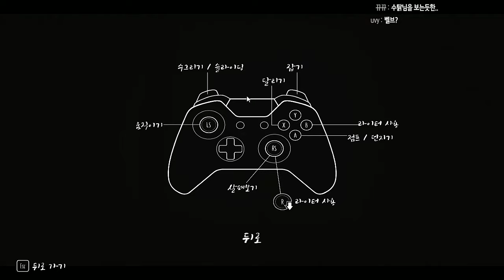[공포게임] 리틀 나이트메어(Little Nightmares) : 몰입도 최고-1- [수탉]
▼아래를 확인하세요 !  게임 다운로드 링크 및 공지가 있습니다▼

게임제목 : Little Nightmares

※영상은 월,수,금,토 저녁8시 (20:00)에 업로드 됩니다.
※공포게임은 간략한 편집을 이용하여 업로드 합니다.
※재밌게 보셨다면 추천/구독 한번씩 부탁드려요 !